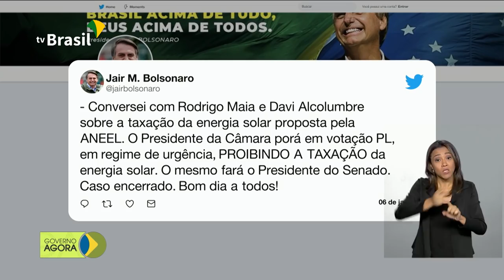Governo acompanha com atenção crise no Oriente Médio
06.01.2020 -  Brasil acompanha de perto a crise no Oriente Médio. E mais: Presidente Jair Bolsonaro diz não concordar com a decisão da Aneel de taxar a geração de energia solar no país.